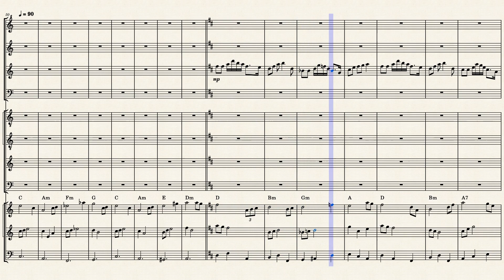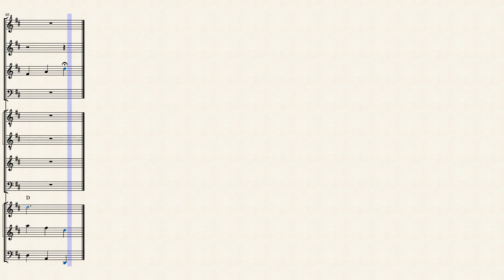Belle - Dave Moorman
I am working on women's names through the alphabet. Edna was my grandmother. This piece kind of reflects her.